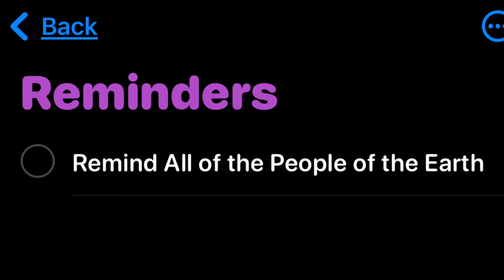Our Movie1997 The Van Halen Show Eruption Mean Street Spanish Fly 5150 Kramer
More from Our Movie 1997 with some unscripted comedy, slapstick, a fake talk show "The Van Halen Show", and sound samples of my Kramer Baretta I painted with 5150 stripes, playing some sections of Ed's solo from Live Without a Net, Eruption, Mean Street, and Spanish Fly and some bad piano playing.